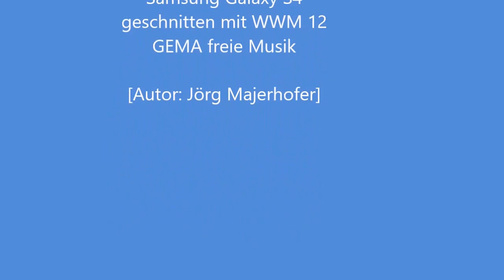EDLO 720p Oerlinghausen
Glider Flight with ASK 23 Airport Oerlinghausen North-Rhine Westphalia at Teutoburger Wald